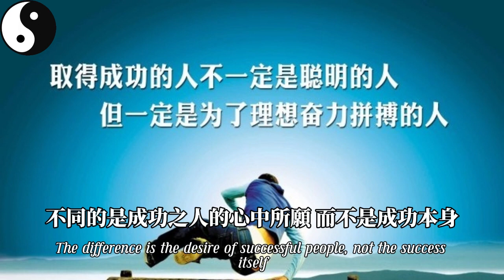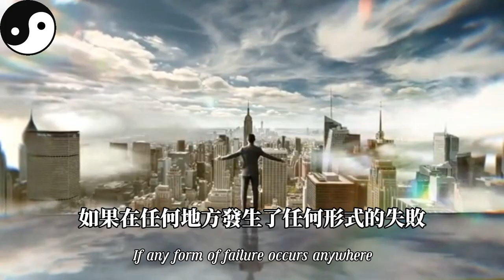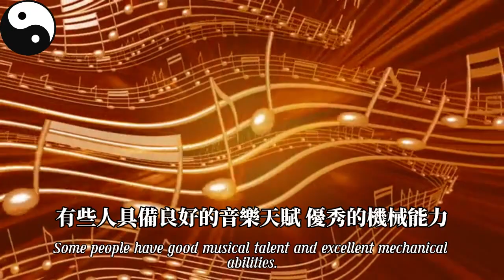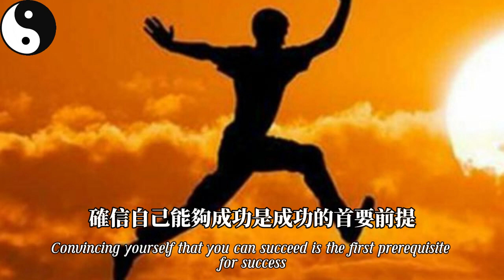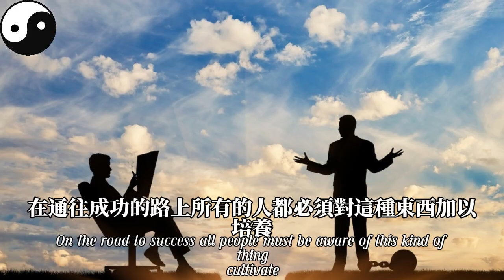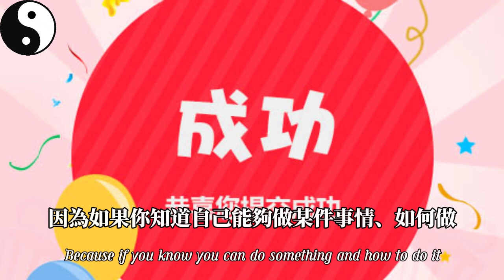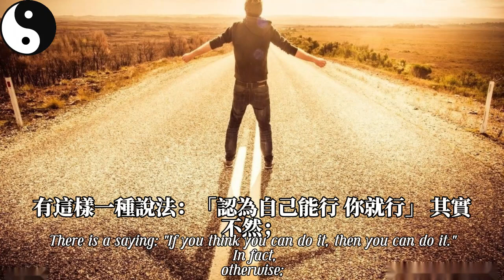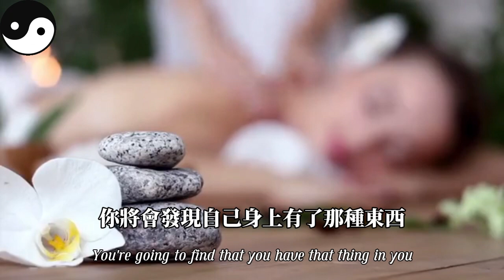思想與意識——成功的利器！潛意識是運用才能的能力源泉！潛意識知道自己能行，你就行！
Kevin MacLeod的Healing根据知识共享署名 4.0许可授权用户使用。